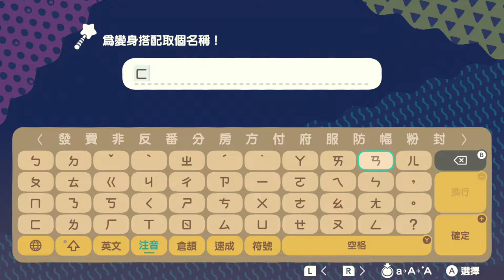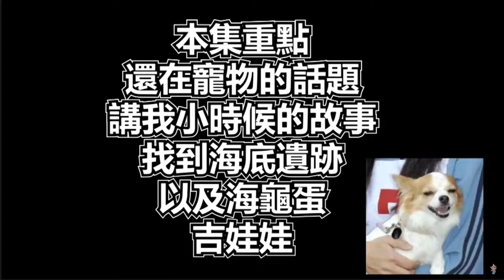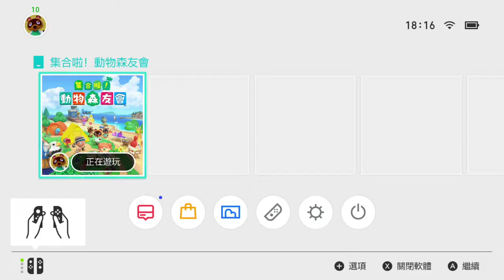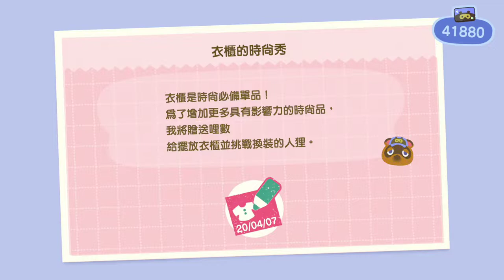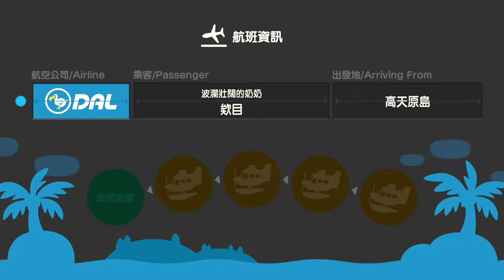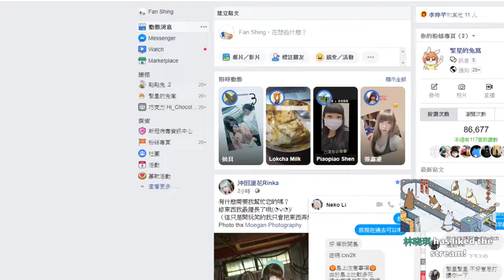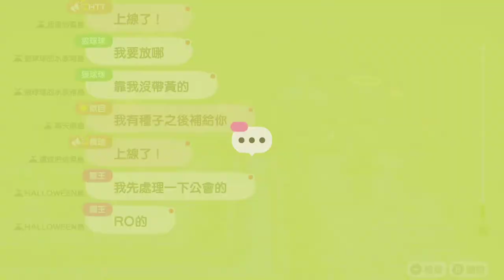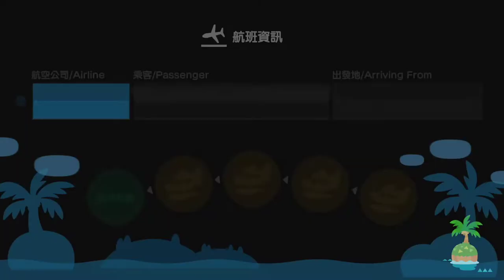【繁星】動物森友會 Day. 4 2020 4 7